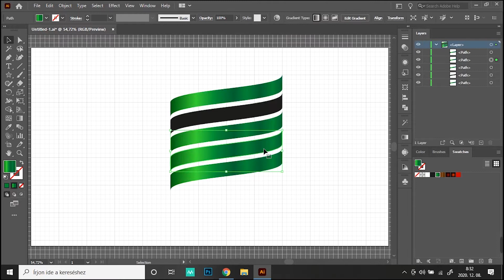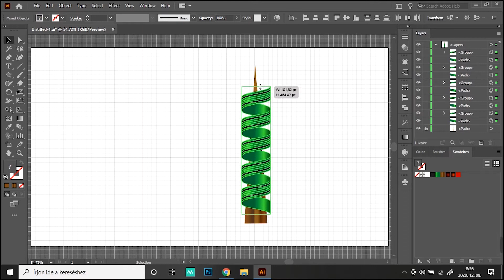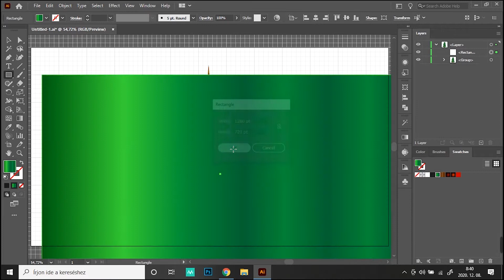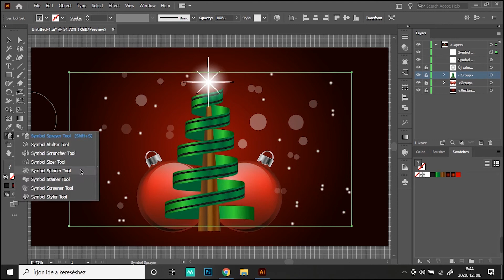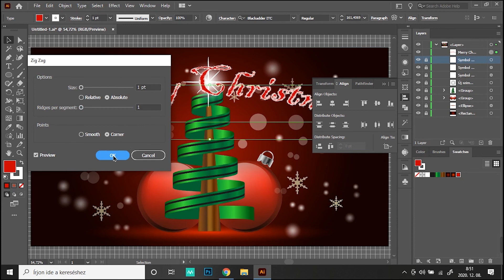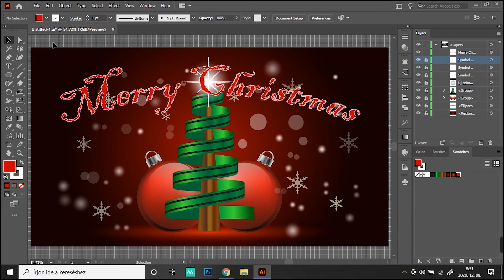Hogy tervezz Karácsonyi lapot - Adobe Illustrator - How to design a Christmas Card